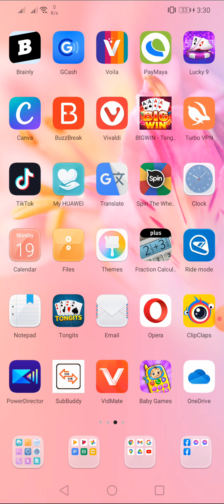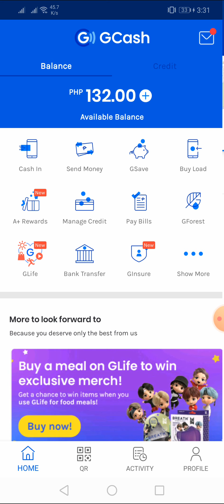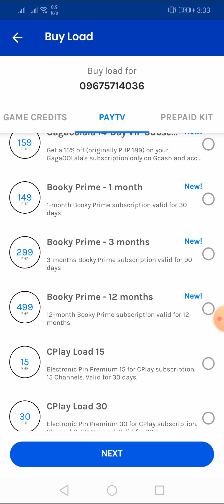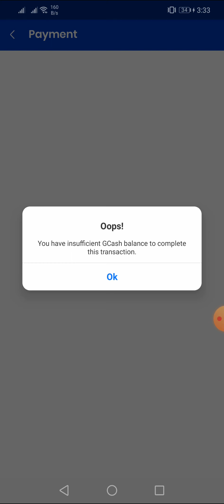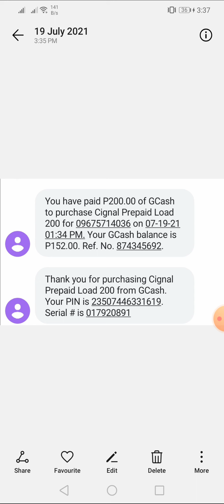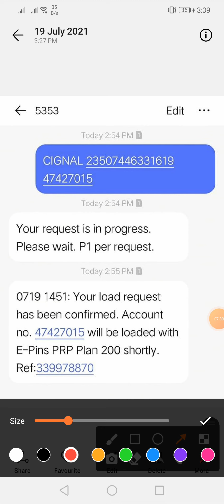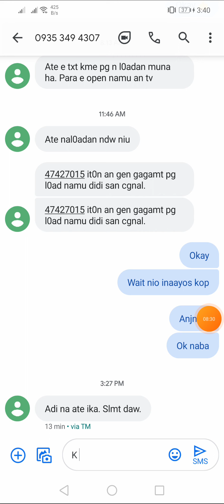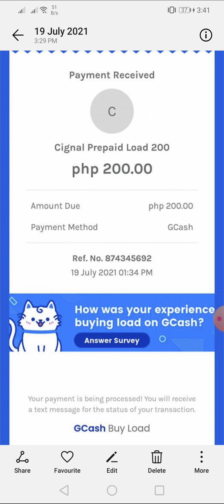PaANo MAgload ng CIGNAL GAMIT ang GCASH